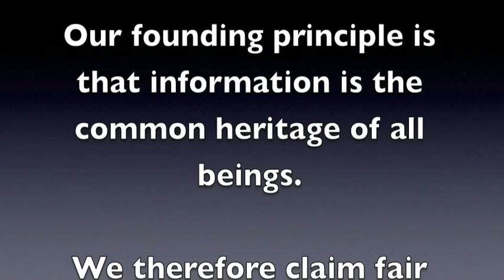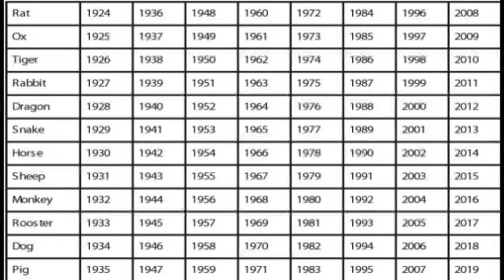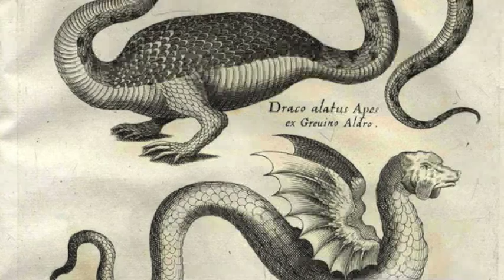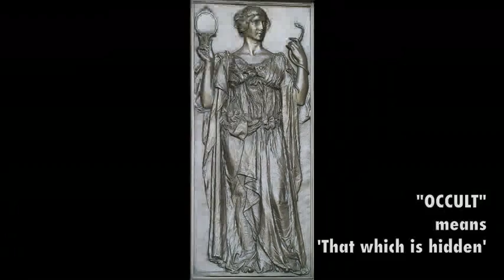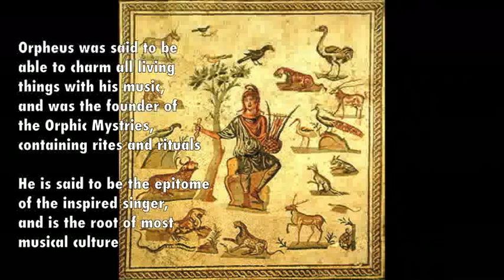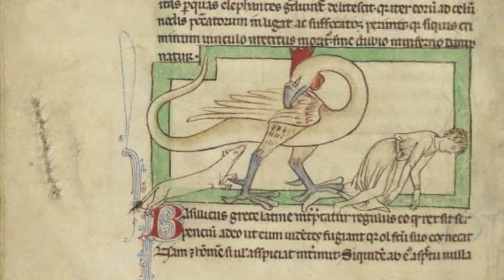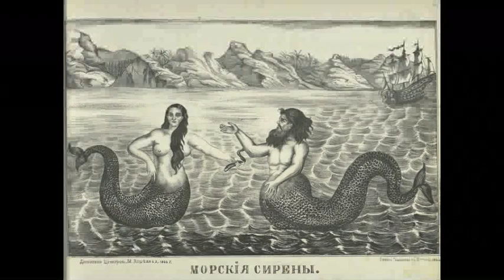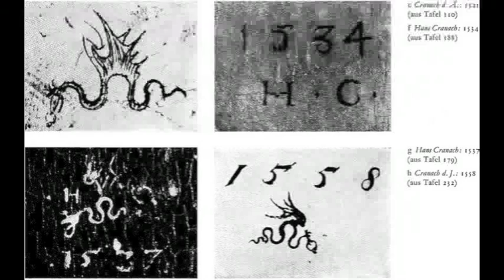CHASING THE DRAGON part one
f r e e d o m   c e n t r a l  presents
CHASING THE DRAGON

Following a life long journey of truth discovery, the following presentation is a rendering of Mel Ve's research into Dragon Mythology.  It forms the first of the series which traces and chases down dragon mythology all over the world.